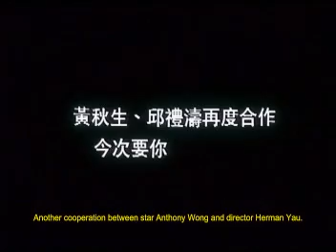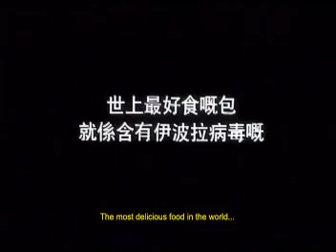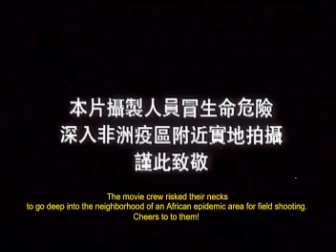Ebola Syndrome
The Hong Kong cult classic is getting a special edition DVD release from Discotek Media in May!